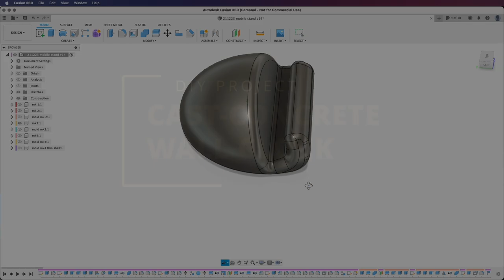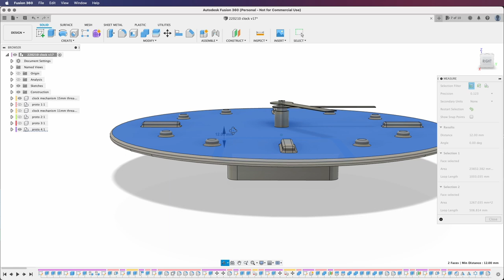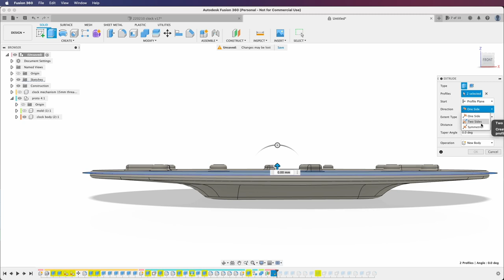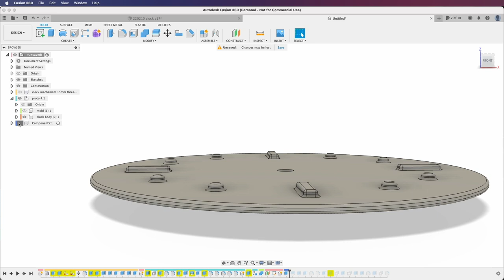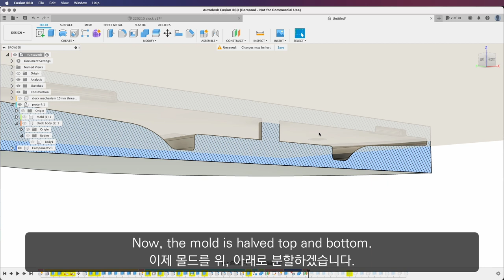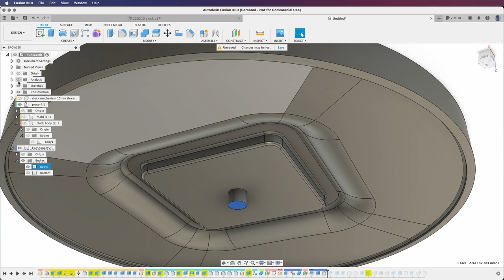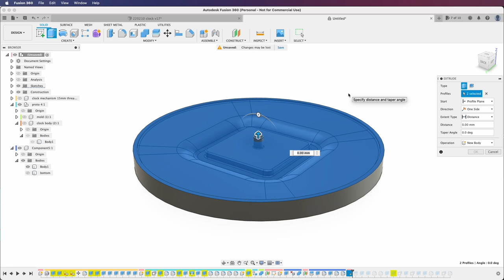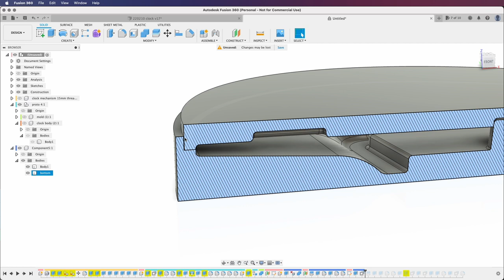Homemade clock using concrete casting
I made a wall clock out of concrete casting, from 3D-printed molds. In this episode, the focus is on designing tips using Fusion 360. Please also check my other recent videos on concrete casting.